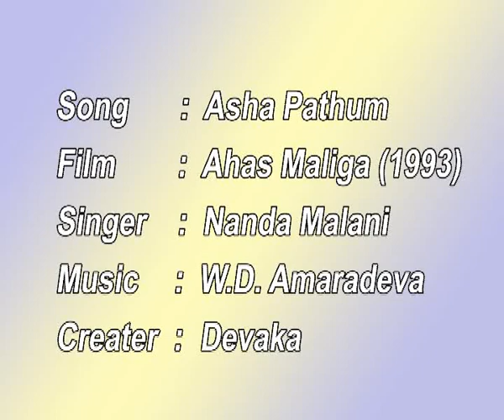Asha Pathum Film : Ahas Maliga ( Posted By Devaka Jayasuriya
Uploaded & Created By Devaka Jayasuriya , Song by Nanda Malani, Music Amaradeva , Film : Ahas Maliga  a Film by Sunil Ariyaratne